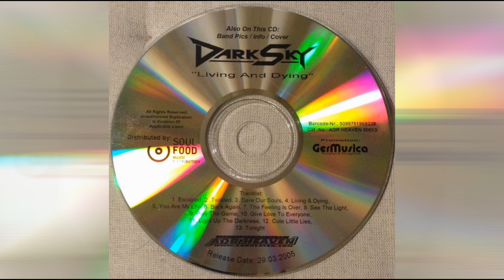Dark Sky - You Are My Life